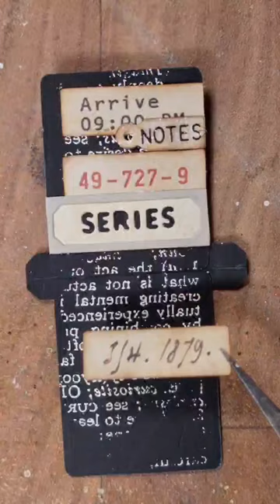the tiny things also throw shadows.... work in progress 🙂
some work in progress...

FAVOURITE SUPPLIES FOR JUNK JOURNALING, MIXED MEDIA & ART JOURNALING: